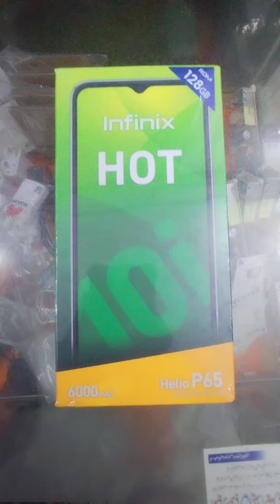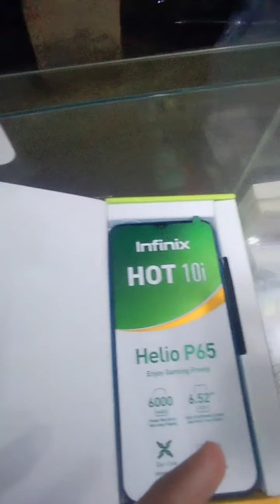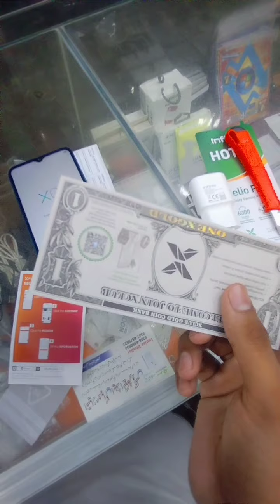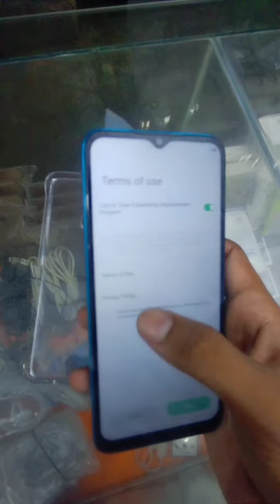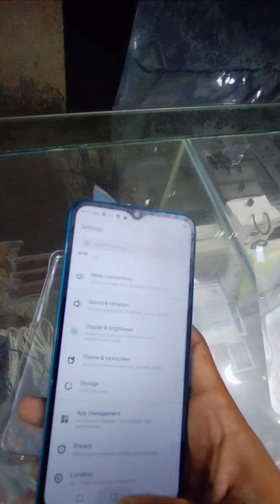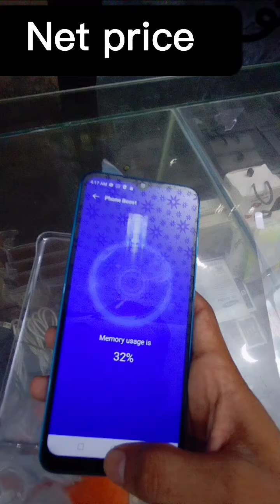Infinix Hot 10i unboxing 4Gb+128Gb | New model in very low amount